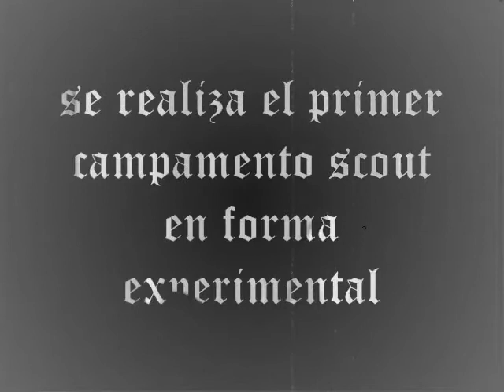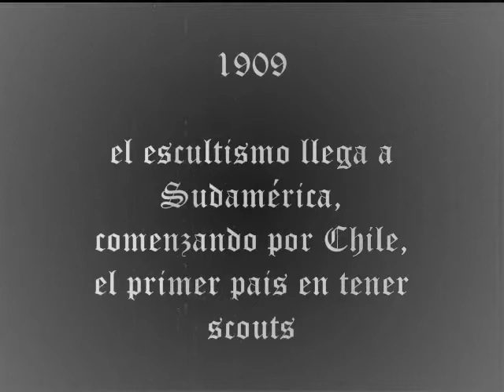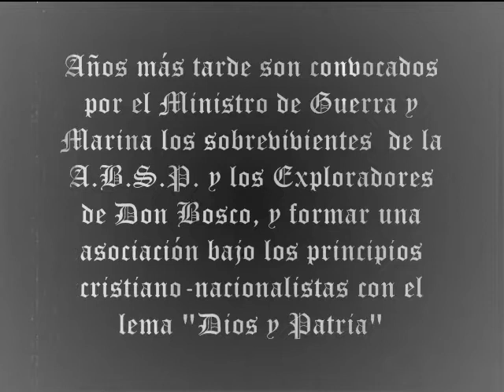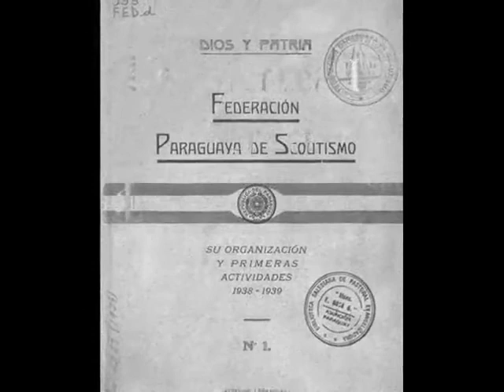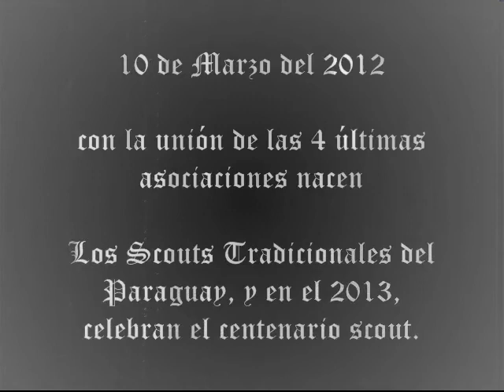Centenario Scout Paraguay 480p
Un homenaje a los scouts del Py por el Centenario del Escultismo Nacional 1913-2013 ASP, Asociación de Scouts del Py. FEPE, Federación Paraguaya de Escultismo, ANBSP, Agrupación Nac. de Boy Scouts del Py. ASBPP, Asociación Scout Baden Powell del Py. USNAP, Unión de Scouts Navales y Aeronavales del Py. HSP, Hermandad Scout del Py. (material elaborado para el Jamboree Centenario enero_2013_Scouts_Tradicionales_del_Py).